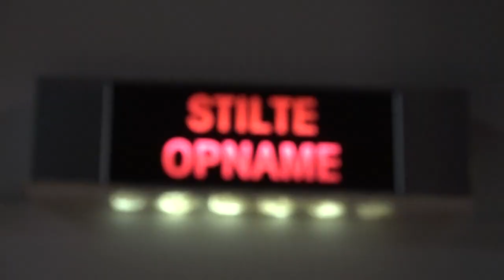D'R UIT MET BUYT: Op de foto met Kees Jansma! | S01E01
Vanaf dit seizoen in TV West Sport: onze nieuwe razende reporter Joop Buyt gaat iedere week voor jullie op pad. Joop (HET MERK) is de koning van Snapchat, fervent supporter van ADO Den Haag en niet te vergeten: de 14e voetbaltwitteraar van Nederland.

TV West Sport trapt iedere week het sportweekend af op vrijdagavond! Met wekelijks een vooruitblik op de wedstrijd van ADO Den Haag en een voorproefje van het topamateurvoetbal dat in het weekend op het programma staat. Ook veel prominente gasten in de studio en reportages en portretten uit de regionale sportwereld. Elke vrijdag vanaf 17.00 uur en elk uur herhaald.

Deze week is Joop op bezoek bij de studio's van FOX SPORTS in Amsterdam om een van zijn gróte helden te ontmoeten en op de foto te gaan. Alleen of die held ook blij met hem is?